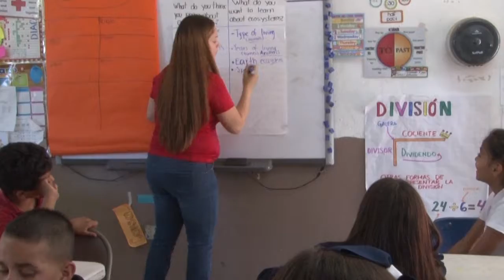Ponen en marcha SEE programa piloto de bilingüismo